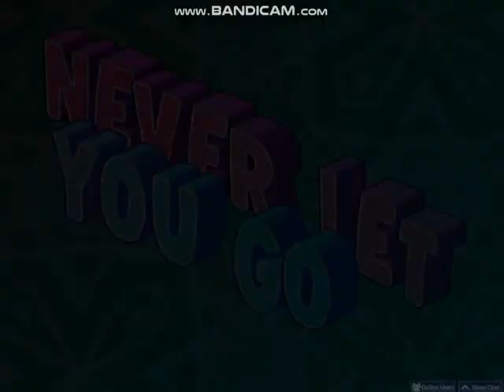I play OSU but i let you go